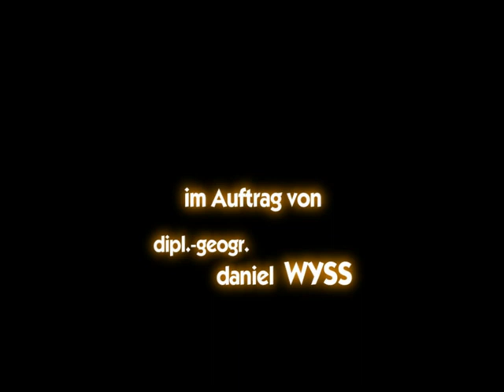Der Kara-Bogas-Gol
Eine Animation der Austrocknung und Wiederauffüllung dieser Bucht des Kaspischen Meeres.